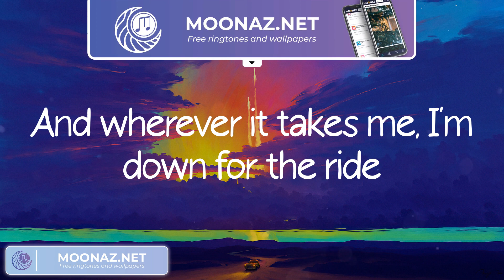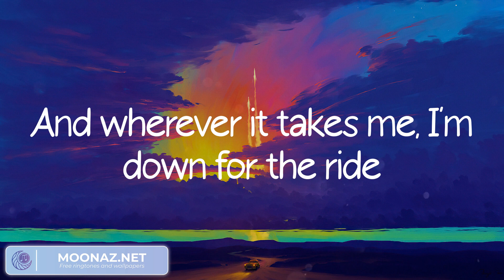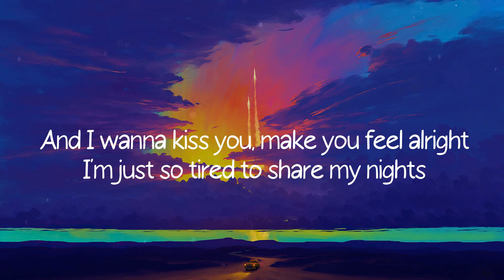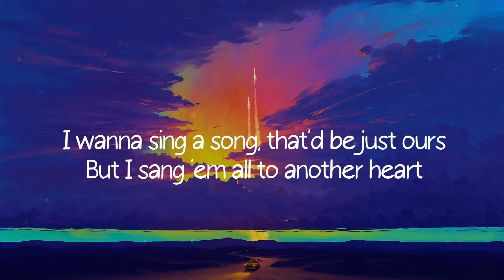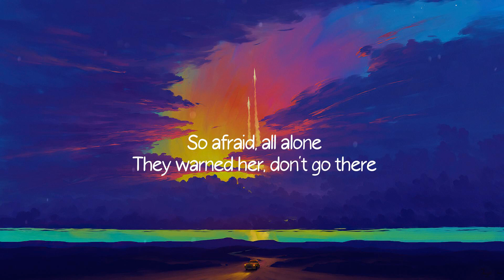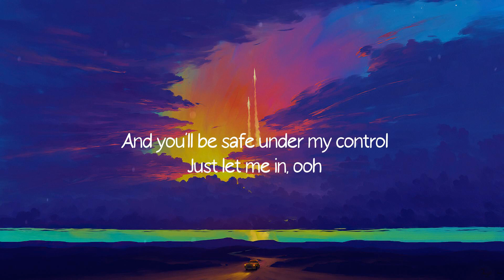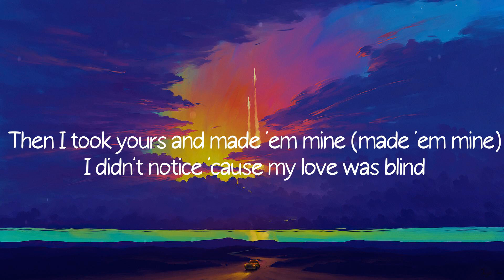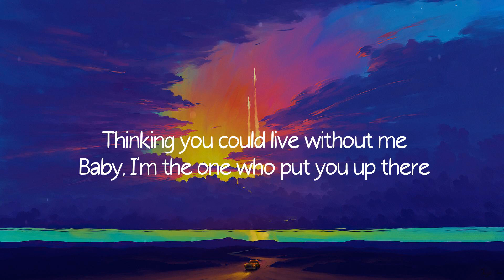I'm Good (Blue) - David Guetta (Lyrics)